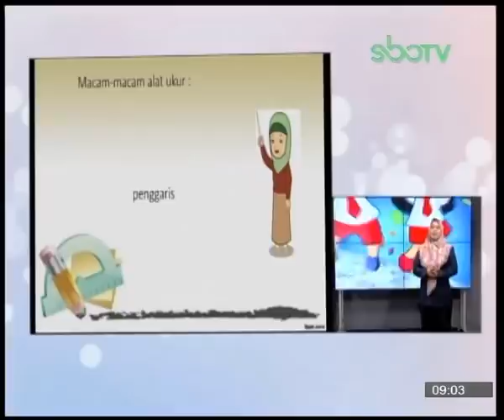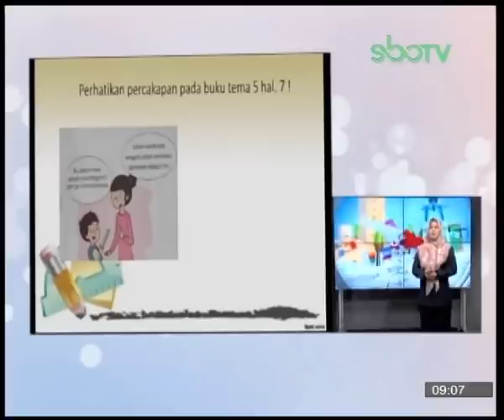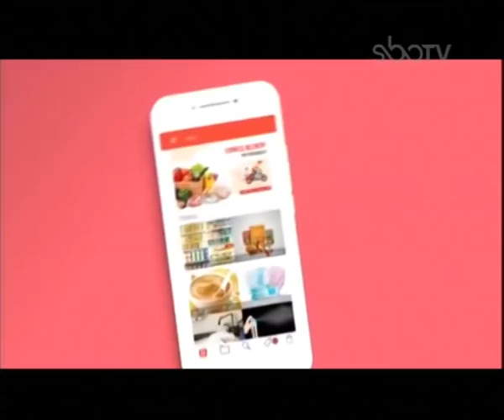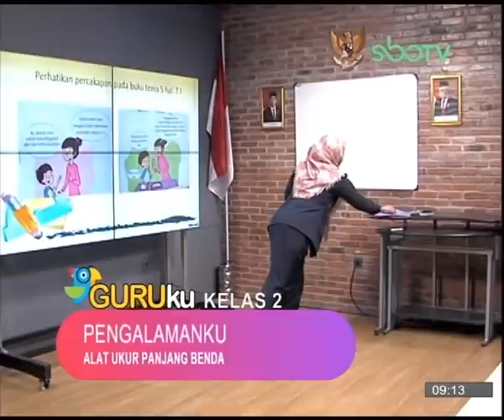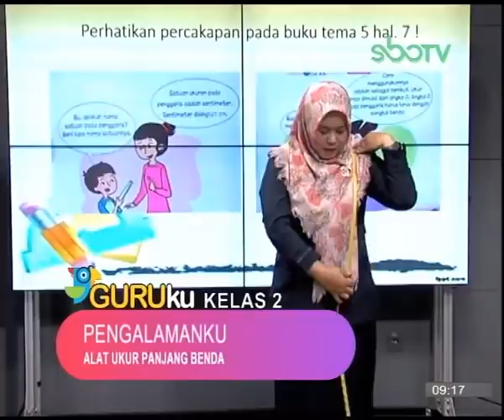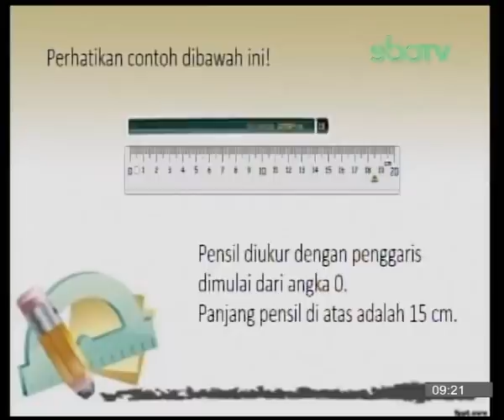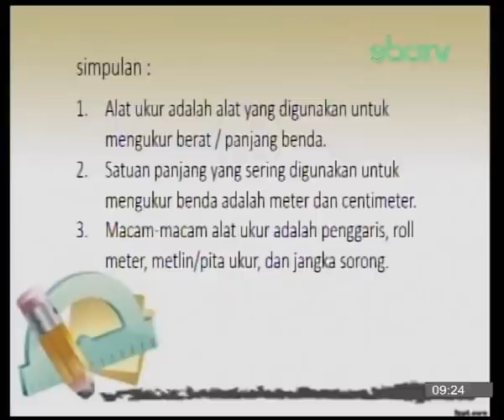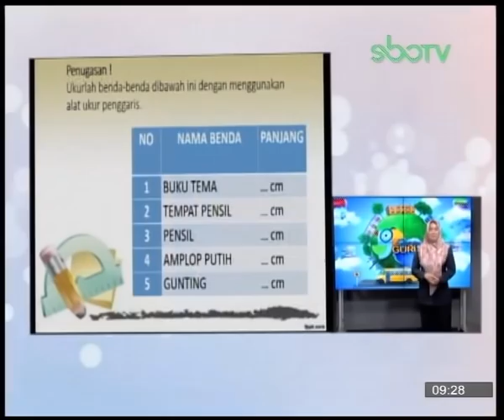GURUku SBOTV KELAS 2 Tema : PENGALAMANKU - 11 January 2021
ALAT UKUR PANJANG BENDA
Guruku : ROSIDATUL ULUM, S.Pd. - SDN MENUR PUMPUNGAN IV SURABAYA